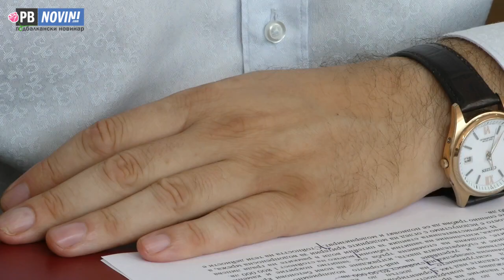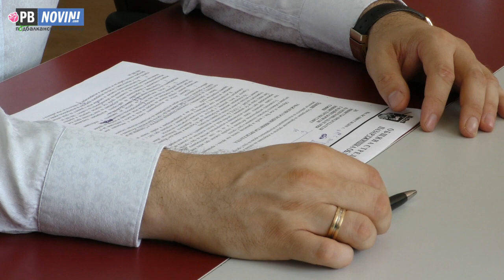Кметът на Стрелча пред ПБ Новинар: Чакаме помощ от държавата за ремонт на проблемния водопровод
Входирано е искане до Министерски съвет и премиера Бойко Борисов за финансова помощ, за да се ремонтира спешно проблемния водопровод в Стрелча, съобщи в интервю за ПБ Новинар кметът на общината Стойно Чачов. Той подробно обясни какво точно трябва да се изгради и реконструира, за да се прекрати сагата, от която Стрелча страда по време на проливни дъждове.

Веднага след пороя на 6-ти юни е била сформирана комисия, която единодушно е решила, че е наложително да се обяви бедствено положение, заради прекратеното водоподаване, а след това и заради негодната за пиене вода. От днес със заповед на кмета бедственото положение е прекратено. Чакат се пробите от ВиК за водата, за да се каже дали тя е годна за пиене. Чачов коментира и помощите, които Стрелча получи от държавния резерв. Вижте...